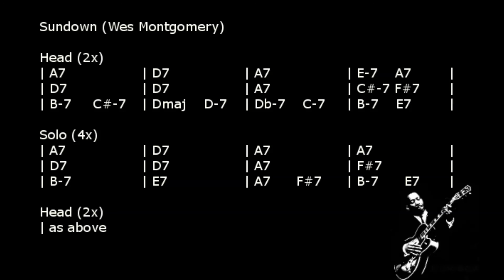Sundown (Wes Montomery) Backing Track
My name is Andi Sagmeister, I‘m a Jazz Guitar player from Vienna, Austria.